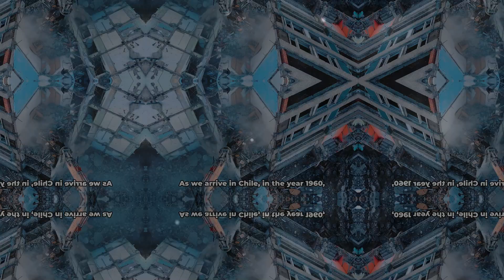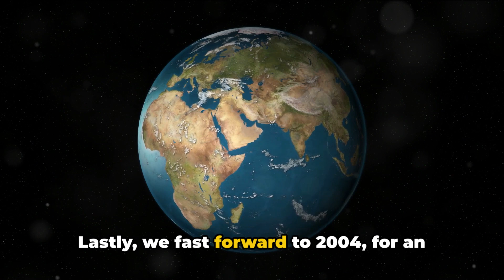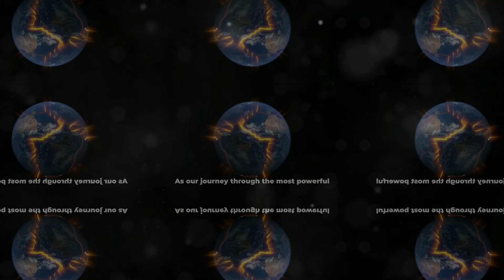Earth's Mightiest Tremors: Top Earthquakes Ever Recorded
Video Description:
In this captivating video, we dive into the realm of earth-shattering seismic events. Join us as we explore some of the most powerful earthquakes ever recorded and uncover their devastating impact on communities around the world. From the infamous 1906 San Francisco earthquake to the recent 2011 Tohoku earthquake, we'll delve into the science behind these awe-inspiring natural phenomena, shedding light on what causes earthquakes and how they shape our planet. Brace yourself for a riveting journey through history, geology, and the incredible power of the earth.

OUTLINE:

00:00:00 The Trembling Earth
00:00:29 The Cataclysm of 1556
00:01:03 The Great Chilean Earthquake of 1960
00:02:04 The 2004 Indian Ocean Earthquake and Tsunami
00:03:10 A Trembling Recap